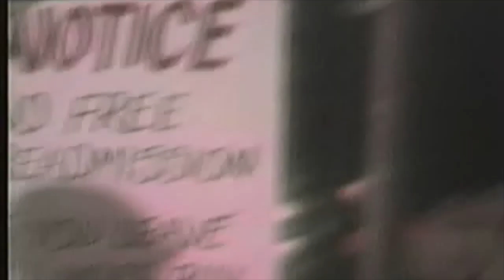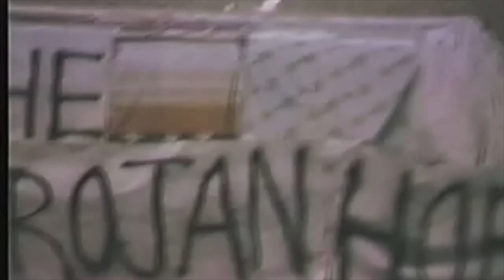1987 Churchill Football Dinner & Homecoming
at the Sadd's

WCHS Montgomery County MD